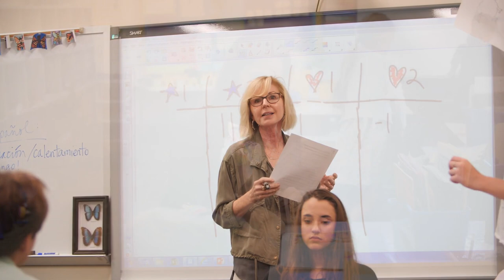Announcing a Major Campus Improvement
In February of 2020, Head of School Mark Reed announced that the next phase of our Master Facilities Plan would begin.